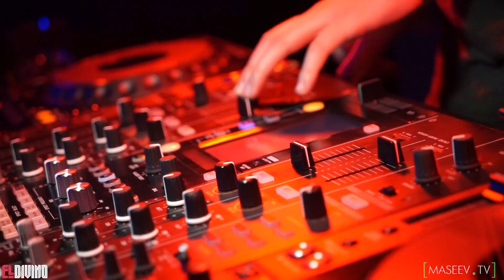Клуб ELDIVINO (Уральск) в субботу by MASEEV Николай